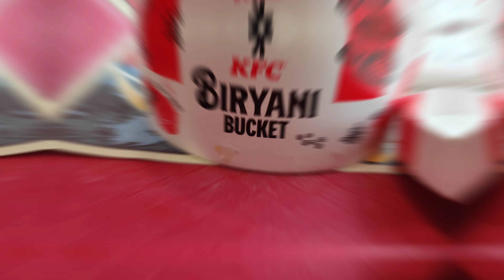আমার খাওয়া Worst Biryani😡। KFC এ কেমন BIRYANI?🥵 | KFC Chicken Biryani Bucket - Is It A Joke?🙄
Tried KFC's new launched Biryani. check out the full video for detailed review